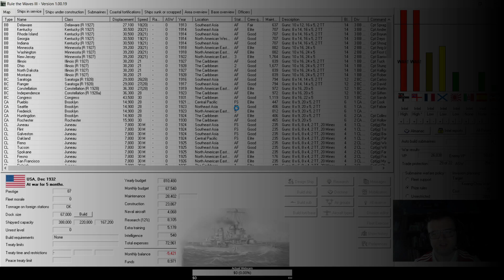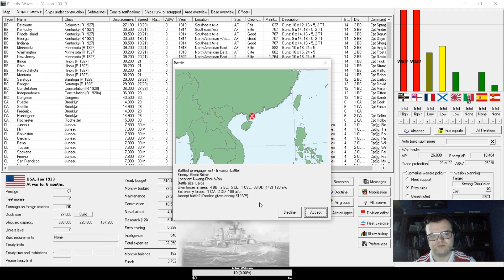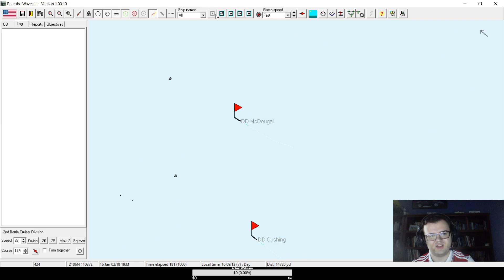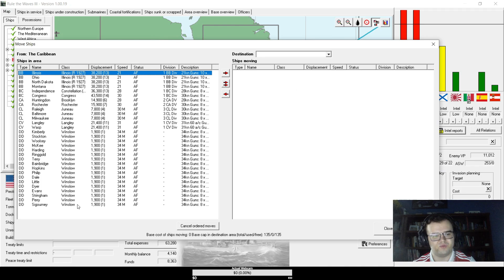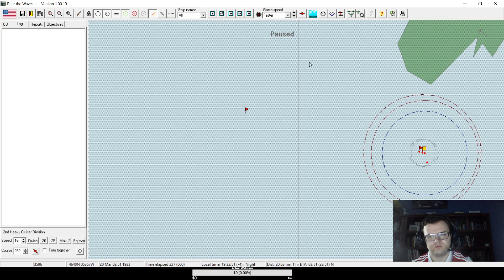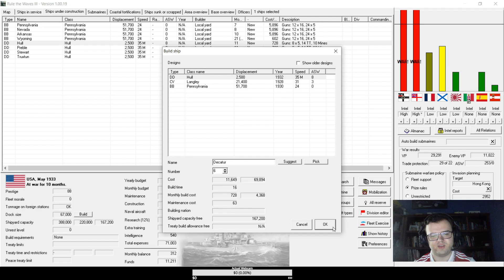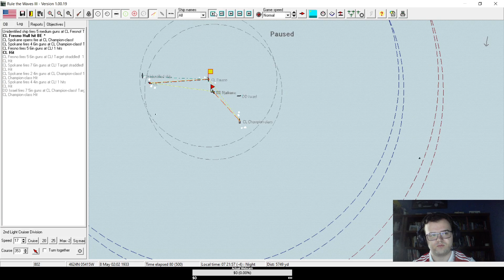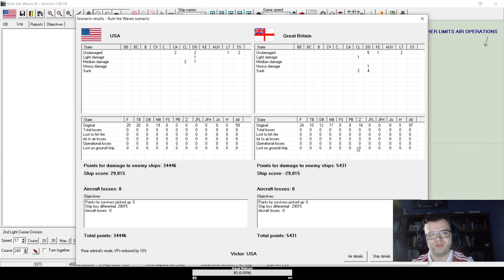Pushing Britain Back | Rule the Waves 3 USA Campaign #54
First playthrough of Rule the Waves 3, playing as USA with aim of unseating Britain and becoming the dominant naval power.
#-54-With the blockade lifted, we target British Southeast Asia and continue skirmishing with British warships.